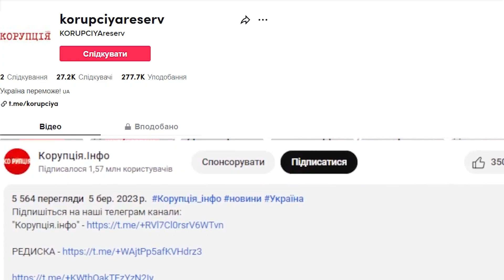Лобода, Полякова - вам не соромно? Поки в країні війна: 3 мільйони за поклон: "бісяться з жиру"!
Період різдвяних та новорічних свят – немов жнива для українських артистів. Скільки ж коштують гонорари за виступи Тіни Кароль, Полякової, Монатіка та інших зірок.